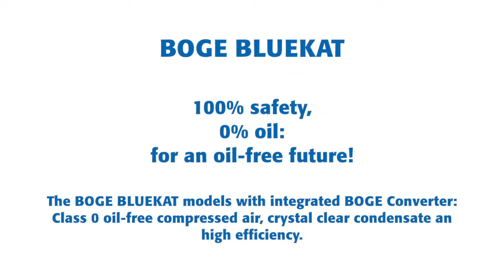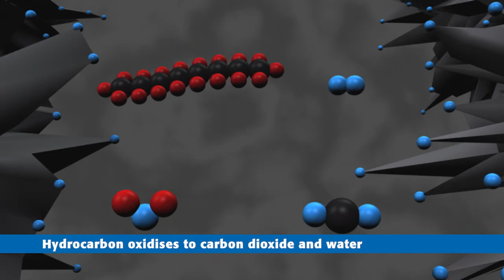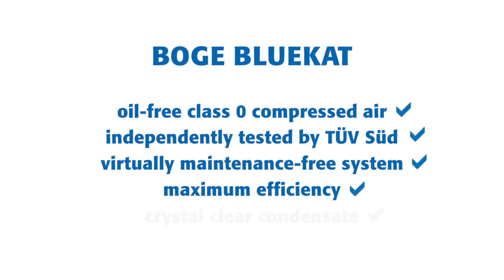BLUEKAT oilfree compressed air (soundless)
BOGE is proud to present the new innovative BLUEKAT range of compressors for the economical production of oil free compressed air.

A large number of industrial applications depend on absolutely oil free compressed air. Up until now, either oil free screw compressors or expensive filtration devices have been used for this purpose; which resulted in low efficiencies and high costs. The new BOGE BLUEKAT screw compressors with their integrated converter offer an absolutely new and significantly more efficient option - and can be used without limitation for all applications that depend on absolutely oil free compressed air.

In traditional compressors, oil is injected into the compression chamber as a sealing and cooling medium. Oil free compressed air is absolutely indispensable in the pharmaceutical, chemical, semiconductor or food as well as in the medical industries.

Prior to the introduction of the BOGE BLUEKAT compressors there were only two possibilities of oil free compressed air production: either the use of an oil free screw compressor, which meant a significantly higher compression temperature, a correspondingly lower efficiency and higher leakage losses - or multi-stage filtration of the compressed air from traditional compressors resulting in additional energy and maintenance costs and the absence of a 100 percent safety guarantee.

In order to avoid these disadvantages BOGE has developed a new concept for oil free compressed air generation which prevails in the BOGE BLUEKAT range.

Efficiency and safety thanks to catalyst technology
BOGE BLUEKAT compressors are based on the highly efficient screw compressors of the S series - with traditional oil injection. The innovative highlight: a converter is integrated directly after the compression stage serving to oxidise the oil contained in the compressed air into carbon dioxide and water. The purified air has a residual oil content of less than 0.002 mg/m3 and is thus considered to be absolutely oil free compressed air. This is an outstanding result which is achieved independently of the quality of the intake air: the converter also serves to even reliably transform oil loaded intake air into oil free air.

A series of advantages
Compared to external downstream converters the integrated converter feature of the BOGE BLUEKAT compressors offers quite a number of advantages: it is more efficient and helps save while eliminating expensive condensate disposal at the same time. And in comparison with downstream compressed air treatment it requires less maintenance and offers greater peace of mind.

The models in the new BOGE BLUEKAT series are intended to cover the 30 and 37 kW performance classes and produce 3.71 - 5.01 m3/min oil free compressed air at 8, 10 or 13 bar. A variant with a frequency controlled drive is also available.

For those interested in the product; additional information on this new series and further details on the BOGE BLUEKAT concept are available